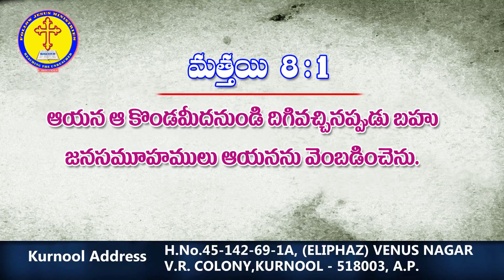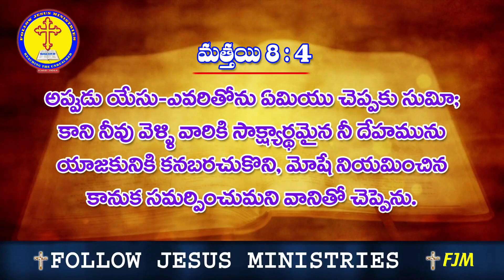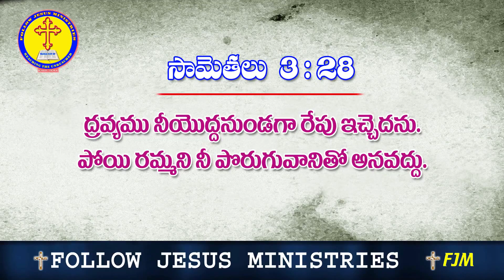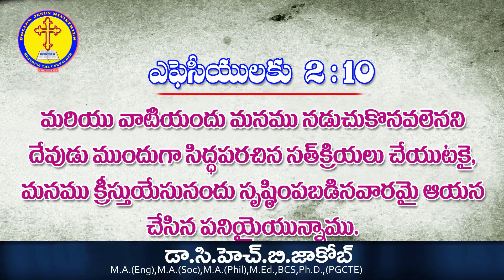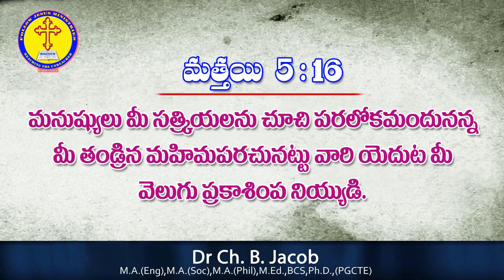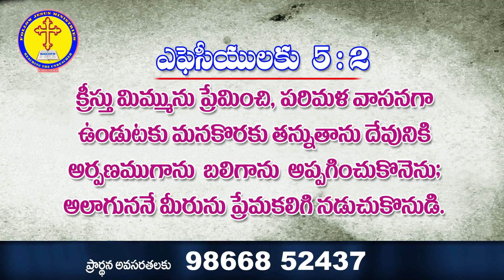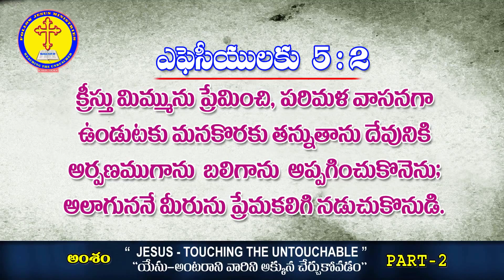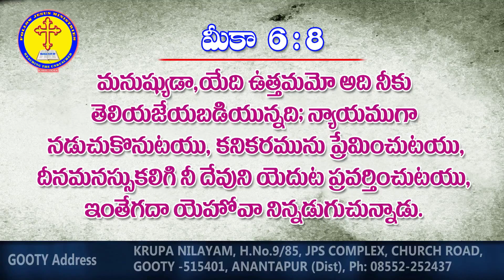God's Word by Dr Ch. B. Jacob on "Jesus - Touching the Untouchable" Part - 2